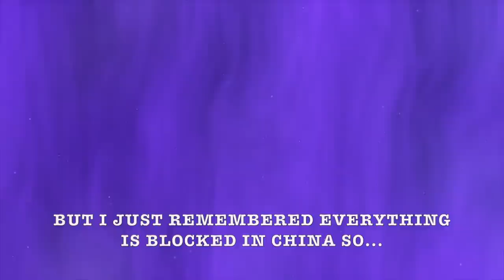PACK WITH ME FOR SUDIRMAN CUP!!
hey everyone!! welcome back to another video!! I decided to put my other older tournament vlogs on pause and decided to post some more current content for you guys haha!! enjoy this pack with me video!! by the time you guys see this, I'm probably on my way to suzhou, china!! enjoy :))